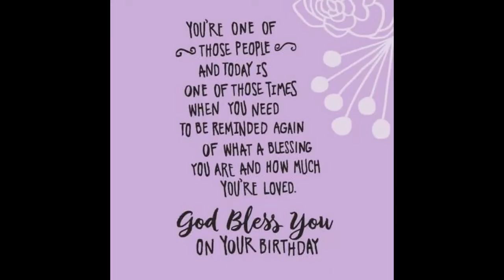BeBrendanBrave 2020 Birthday!!